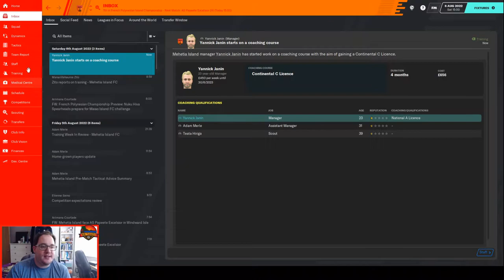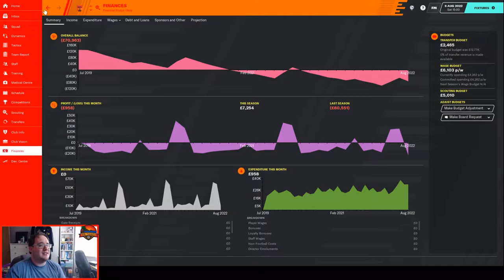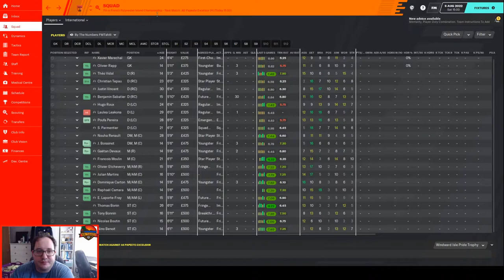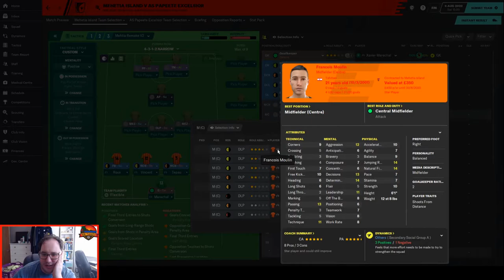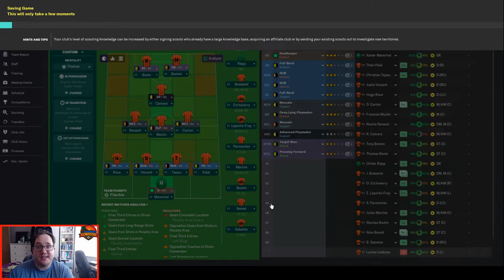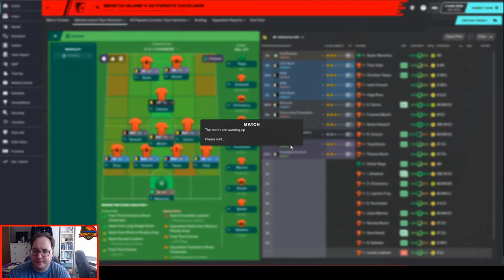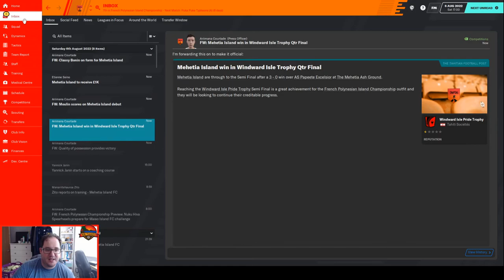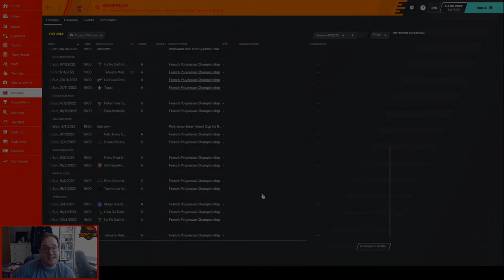FM20 - FM Tahiti - S4 E1 - Championship Transfers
Welcome to Tahiti! We are in our 4th season in Polynesia for FootballManager2020.

We got relegated. This season we rebuild.

 More details can be found on the blog: fmtahiti..com

Credits:

Music

[Intro] Hitiraa (Ori Tahiti) by Augie Groupil and his Royal Tahitia